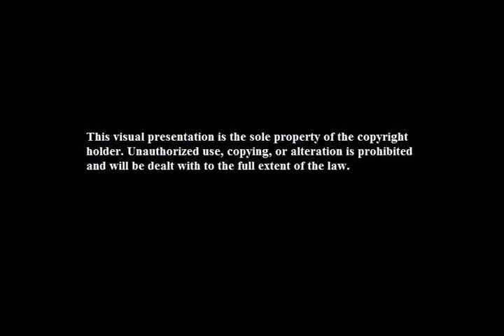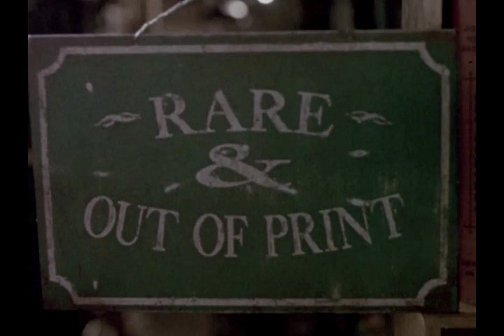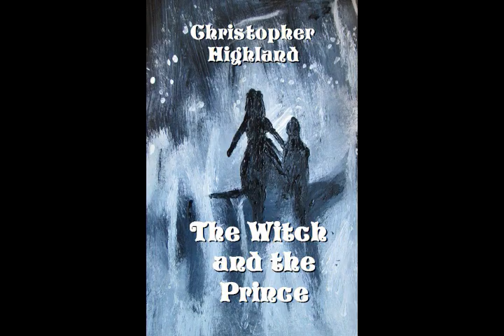Bloodbath Beyond Podcast Episode 7 Season Premiere 2023: Phantom of the Opera 1989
Join your host, The King of Splatter Punk, William Pattison for the sixth episode of Bloodbath Beyond Podcast. Be ready as William discusses the 1989 version of The Phantom of the Opera. Also, be ready for Horror Merchandise News, Scream Factory Releases, and Movie Reviews…
Get your special edition William Pattison and horror host skull, John mini figurine at Phoenix Comics+Toys on Etsy
Get a cool Wolf Pack Presents T-shirt and other cool stuff…